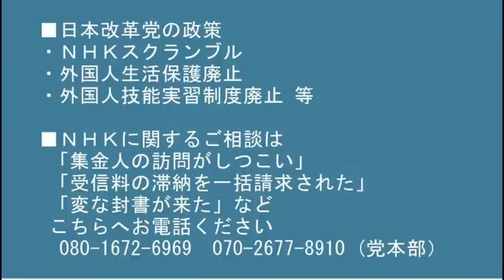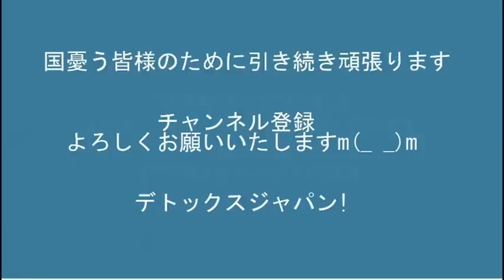漢字が書けない劣化左翼もしくは外国人の動員／世界195ヶ国に招待状を送付、安倍総理の国葬を中止させるのはもはや不可能 20220723